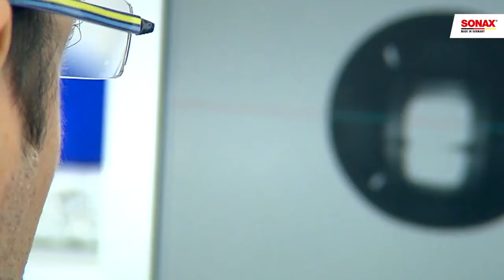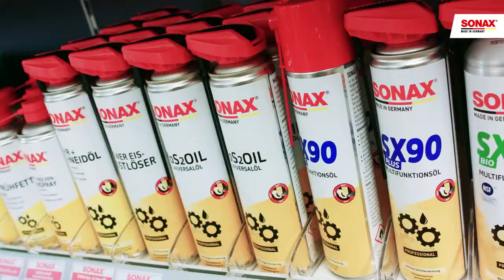SONAX Corporate Video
SONAX is the market leader for car care products in Germany and is likewise one of the leading companies in this field internationally. The brand is represented in over 110 countries worldwide. The company develops and produces its products at its headquarters in Neuburg an der Donau.

The product range includes quality paintwork care products, manual interior and exterior cleaning products and winter care products “made in Germany”. The range is completed by special products for commercial vehicle cleaning, for industry and workshops, and for mechanical car care in car washes, as well as cleaning and care products for use in professional vehicle valeting.